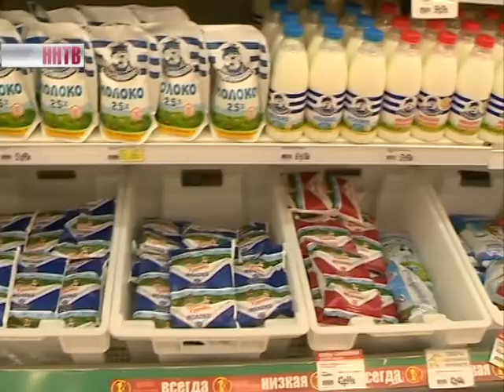Брошенные земли возвращают к жизни и работе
В этом году аграриям вернули 30 тысяч гектаров, которые еще совсем недавно простаивали. Это самые большие площади, которые удалось вернуть в оборот за последние десятилетия. Помогает федеральная программа, которая делает процесс возврата легче.